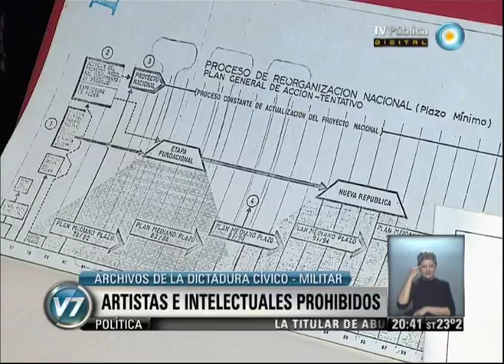Visión 7: Los archivos del horror: Artistas e intelectuales prohibidos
Columna de Política de Luis Bruschtein. Resaltan la colaboración del jefe de la Fuerza Aérea para hallar documentos de la dictadura. El ministro Agustín Rossi y varios artistas incluidos en "listas negras" por la dictadura destacaron que fuera el jefe de la Fuerza Aérea, Mario Callejo, fue quien acercó la información de archivos y actas secretas desde 1976 hasta 1983. Emitido por Visión 7, noticiero de la TV Pública argentina, el martes 5 de noviembre de 2013.